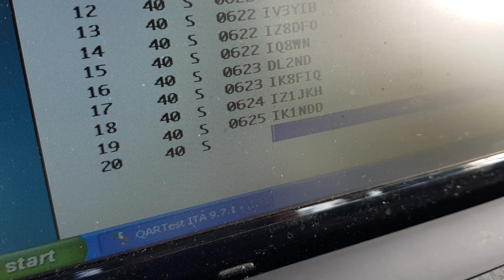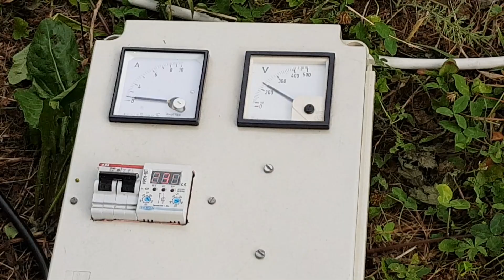IK4QJF FABIO 1 OPERA SSB DA PR103 CASA TORRE DEL BORGO BASSO DI VALLE DI RIANO A LANGHIRANO